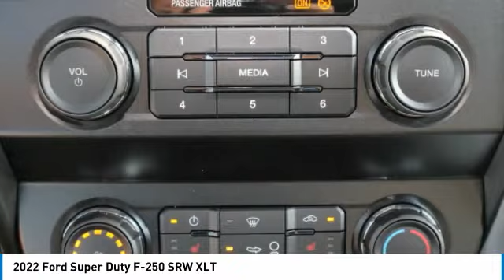2022 Ford Super Duty F-250 SRW T29061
2022 Ford Super Duty F-250 SRW XLT

617 N. Main St.

Pick up this ICONIC SILVER 2022 Ford Super Duty F-250 SRW, available today at Keith Hawthorne Ford. This could be the one you've been searching for.